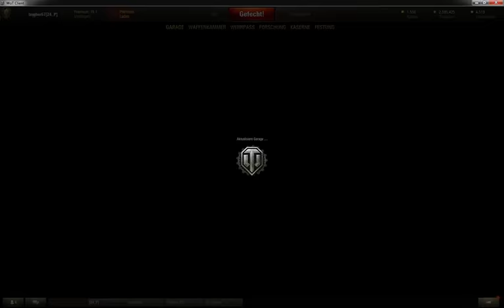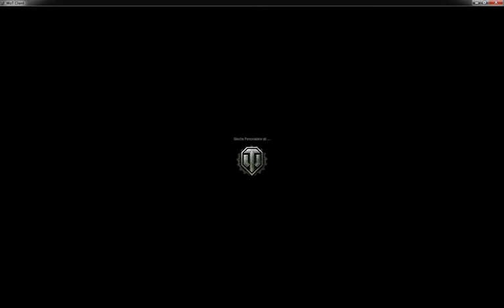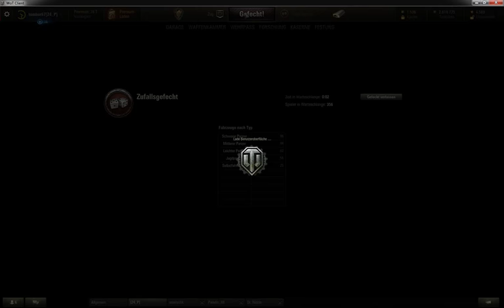Für Ruhm und Ehre: 24.05.2017 "Heute waren wir gut" [GER]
WoT-Zufahren mit der Schokodiebin und dem SmerschK.

Derzeit Dienstags und mitunter Donnerstag von 18:45 bis 20:15 Zugfahren

Der Clan 24_P sucht weitere Mitglieder. Einfach bewerben.